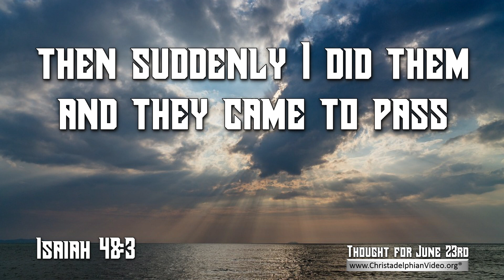Thought for 23rd June 'Then suddenly ' Isaiah 48:3